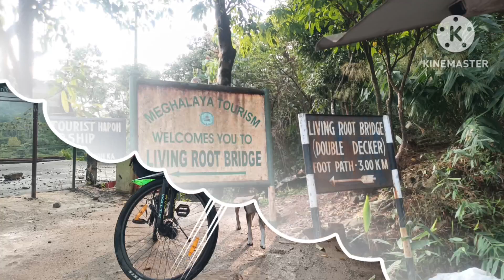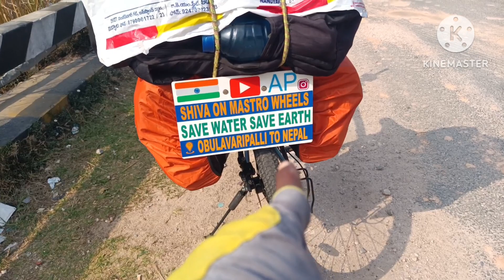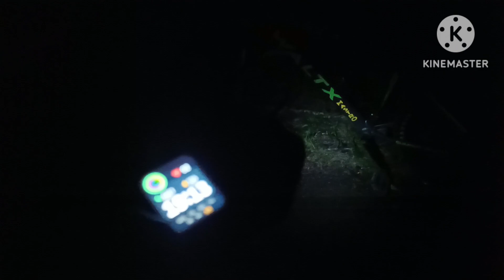EP 35 //రాత్రికి చేరుకున్న చోటైతే.// /SHIVA ON MASTRO WHEELS/